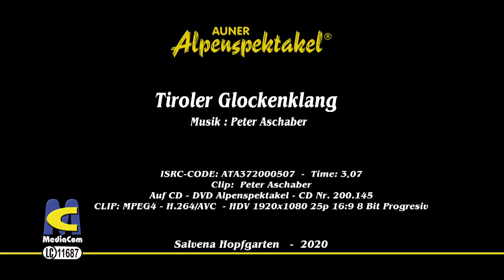Alpenspektakel spielt den "Tiroler Glockenklang" von Peter Aschaber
Das Auner Alpenspektakel spielt das Glockenstück „Tiroler Glockenklang“ ist mit 10 Glocken in F Dur mit C, E, F, G, A, B, c, d, e, f, Glocken leicht zu spielen. Noten und Spielanleitung können Sie bei Peter Aschaber gratis anfordern. Auch können Sie von ihm die gestimmten Glocken erwerben. Dises Stück ist 2020 auch beim Alpenspektakel Programm (jeden Mittwoch in der Salvena Hopfgarten zu sehen und Hören).